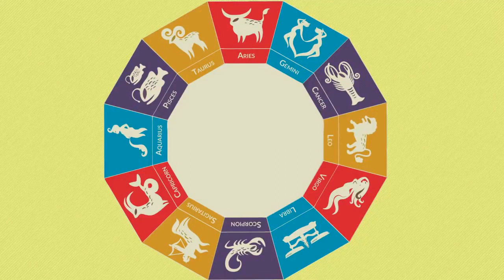Horoskopi ditor - (E Martë - 16 Maj 2023)